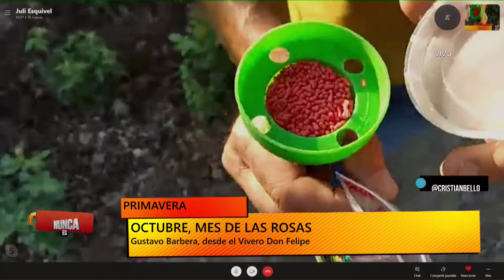Octubre, mes de las rosas por Gustavo Barbera